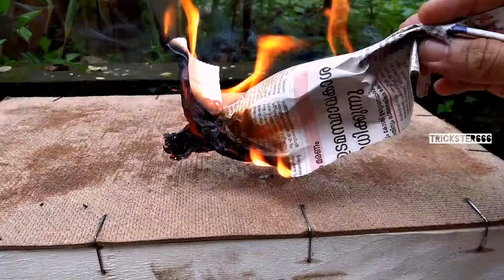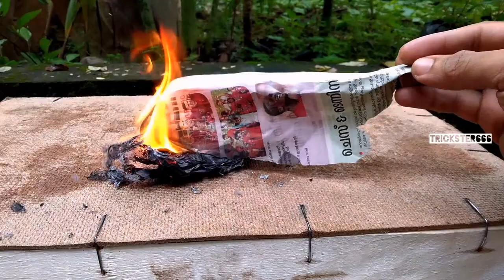HOW TO MAKE FIRE BY USING AA BATTERY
this video is about how to make fire from a battery by an aluminium foiled bubble gum cover.everyone should know this type of survival tricks